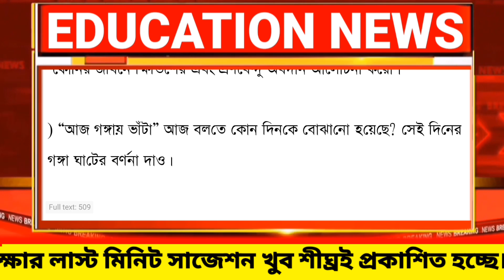কোনি সাজেশন 2023/madhyamik last minute suggestion 2023/koni class 10 bengali suggestion 2023